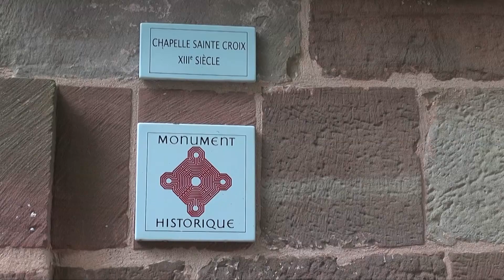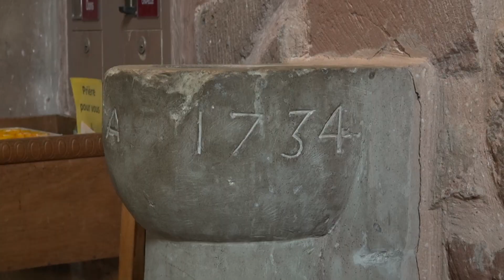Chapelle Sainte Croix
Cette semaine partons à Forbach à la découverte d'un haut-lieu spirituel qui a traversé les époques : la chapelle Sainte-Croix. Soeur Antoinette nous fait également part de ce qui s'y vit quotidiennement.